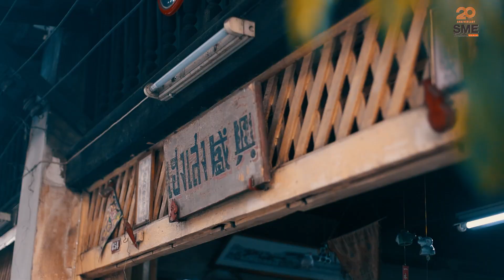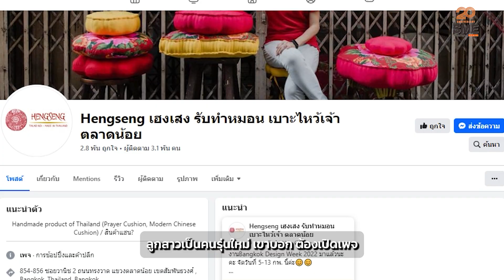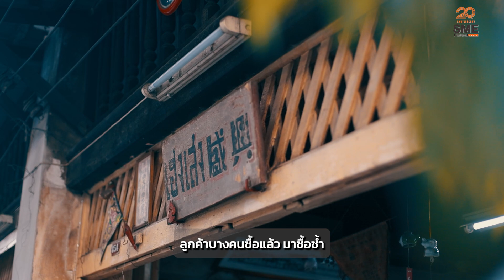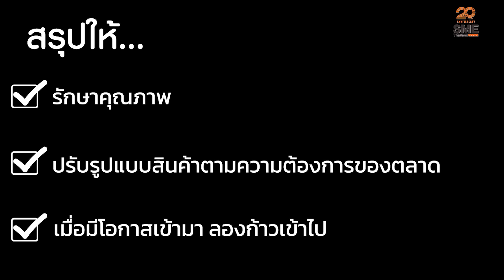ต่อยอด หมอนไหว้เจ้า เป็นสินค้าเข้าห้างอย่าง เฮงเสง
ธุรกิจเกือบไม่ได้ไปต่อ เพราะรุ่นแม่เกษียณ แต่สุดท้าย หมอน เบาะรองไหว้เจ้าเก่าแก่อย่าง เฮงเสง ก็กลับมาผงาดในตลาดได้อีกครั้งด้วยฝีมือทายาทรุ่น 3 เพราะการปรับตัว และ เปิดใจ ให้เข้ากับสถานการณ์และความนิยมใหม่ๆ ธุรกิจแฮนด์เมดรุ่นอากง ก็กลับมาอยู่ในความสนใจของห้างร้าน โรงแรม สปา ร้านกาแฟ และผู้บริโภคทั่วไปได้อีกครั้ง เบื้องหลังลวดลายดอกโบตั๋นอันเป็นเอกลักษณ์กับสีสันสะดุดตา คือ เรื่องราวของคนรุ่นหลังที่เข้ามาสานต่อแบบไม่หวังกอบโกยเป็นหลัก แต่เน้นอนุรักษ์ให้ธุรกิจยังมีลมหายใจ.